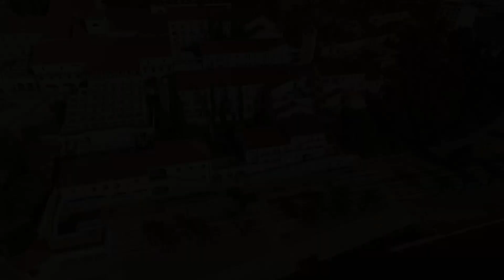Hotel Zenit, Neum